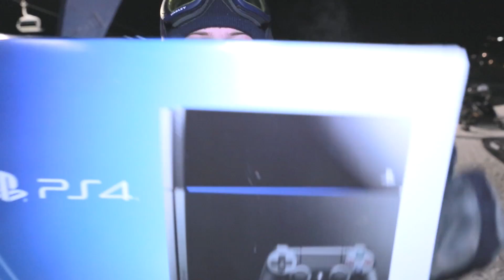Perisher Night Slopestyle 2014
Perisher's Slopestyle park is world renowned, so it's no surprise the 2014 Perisher Night Slopestyle event went bananas. Perfect weather conditions and a flawless course set the scene for the super young through to professionals mix it up and show their versatility on the rail and jump features...a killer event thanks to the Perisher Parks crew!!